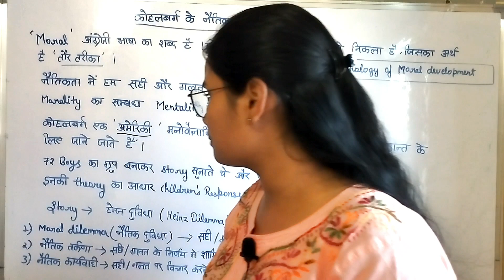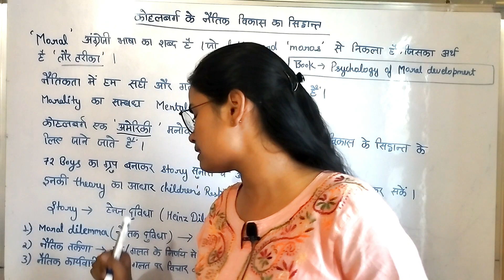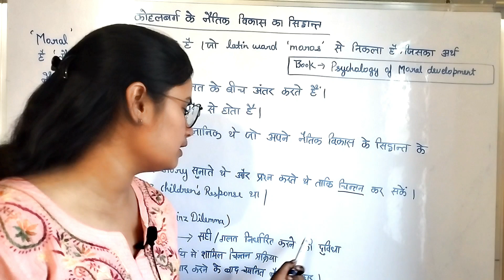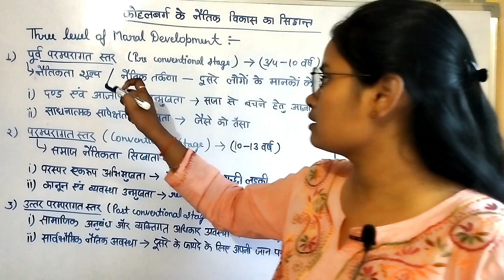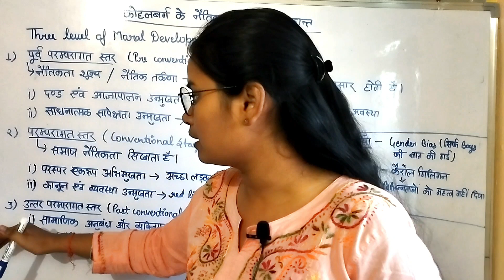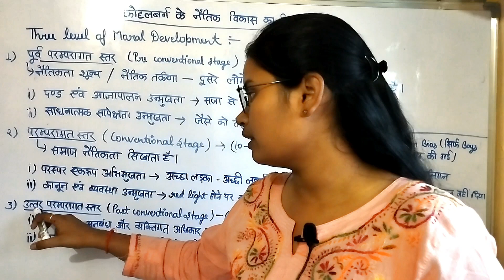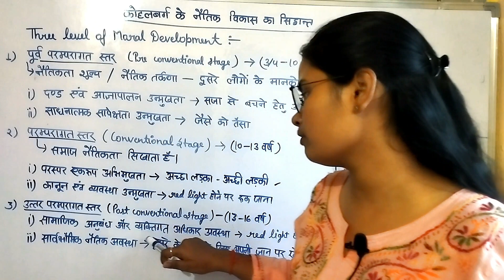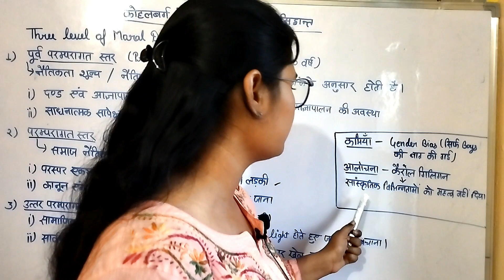UPTET 2023 | कोहलबर्ग का सिद्धांत ( kohelbarg's theory ) | Psychology for UPTET / CTET / SUPERTET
UPTET 2023 | ब्रूनर का सिद्धांत ( Bruner's theory ) | Psychology for UPTET / CTET / SUPERTET
Dosto अगर आपको हमारी video अच्छी लगती है to ज्यादा se ज्यादा share और like कर दिया करें और इस परिवार se ज़रूर jude बेहतरीन तैयारी के लिए ...